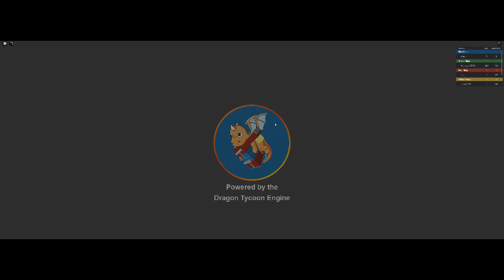Roblox - Ninja Tycoon [Battle Dojo]